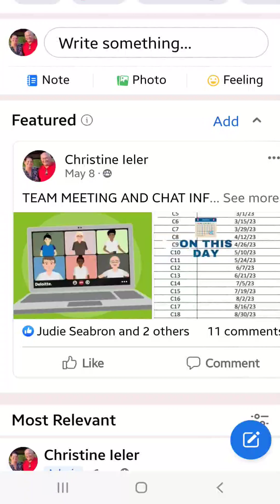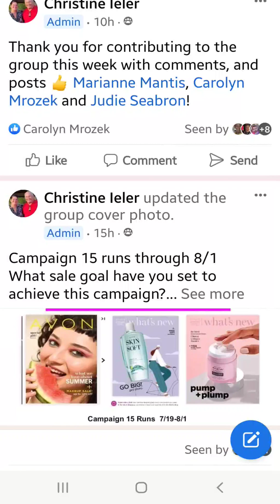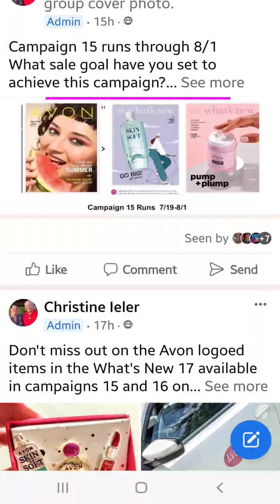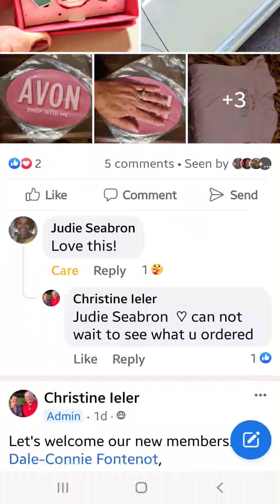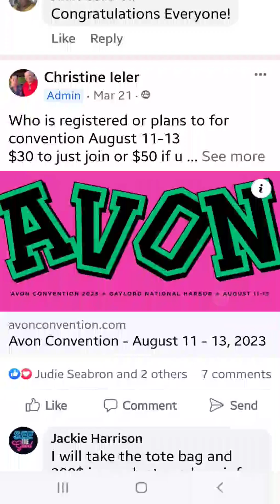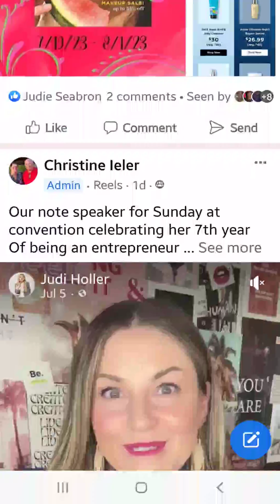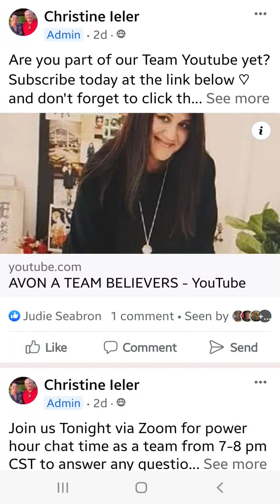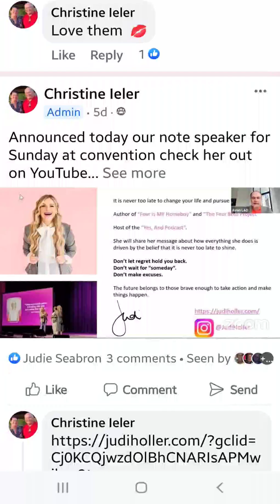Are you part of our team Facebook Group yet?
Are you part of our team Facebook group yet if not click the link below and join us today🥰